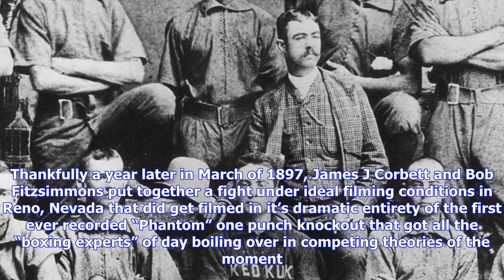Breaking News | 1896~modern cinematography birthed with bob fitzsimmons vs peter maher heavyweight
1896~modern cinematography birthed with bob fitzsimmons vs peter maher heavyweight title fight | bobby mac's straight shooter on wordpress.com
1896~modern cinematography birthed with bob fitzsimmons vs peter maher heavyweight title fight | bobby mac's straight shooter on wordpress.com

Yupsir, the first ever attempt to film a modern length full feature film was scheduled on a Friday, ...